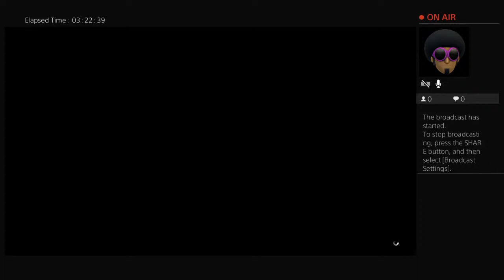skinny734's Live PS4 Broadcast